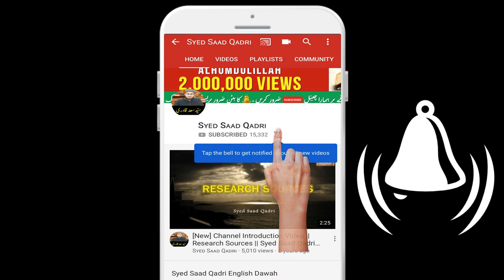Kya Mazar per jana BIDDAT hai?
Kya Mazar peh jana BIDDAT hai
Huzor ka Shuhada e Uhad ke mazar per jana
Khulafa ka mazar per jana